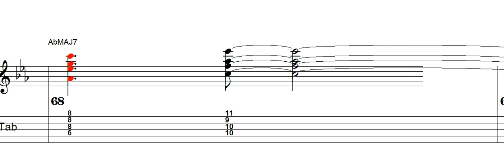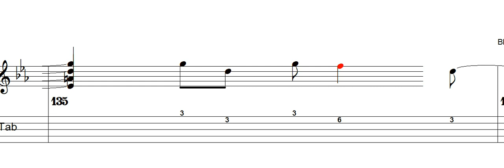It's all right with me - Jazz guitar standard - Guitar tabs